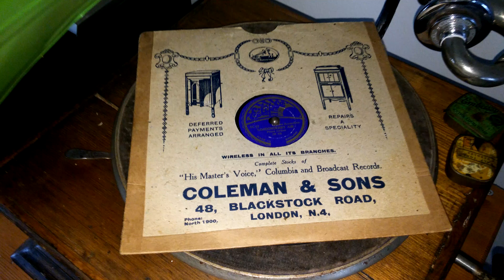Petro Calina - Londonderry Air Piano Accordian Eclipse 8" 78rpm Horn Gramophone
Petro Calina - Londonderry Air (Danny Boy) on Eclipse 8" 78rpm shellac record SC17 JW338 Eclipse Label Piano Accordion. Played on a wind up horn gramophone with a steel needle and songster soundbox